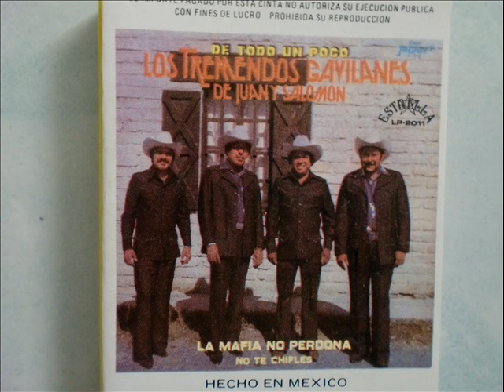LOS TREMENDOS GAVILANES EN INVIERNO